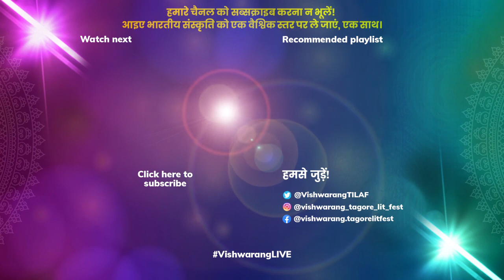समकालीन कवियों का कविता पाठ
विश्‍व हिंदी दिवस 2021 के अवसर पर हम आपके लिए लेकर आये हैं, विख्यात कवि श्री संतोष चौबे, श्री लीलाधर मंडलोई एवं श्री रितुराज द्वारा रचित कुछ अनमोल कविताएं!
इनमें से आपकी पसंदीदा कविता कौन-सी है, हमें कॉमेंट्स में अवश्य बताइये!